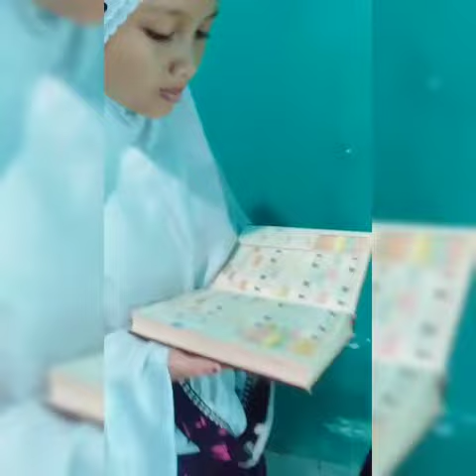Lagu Hafidz Qur’an(Ponpes Tahfidz Assalam Kemiri)